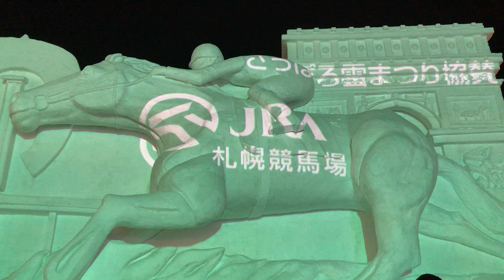JRA札幌競馬場presents「世界を目指して駆けるサラブレッド」プロジェクションマッピング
71thさっぽろ雪まつり、5丁目の大雪像「世界を目指して駆けるサラブレッド」プロジェクションマッピング。

疾走感が溢れる映像が印象的。